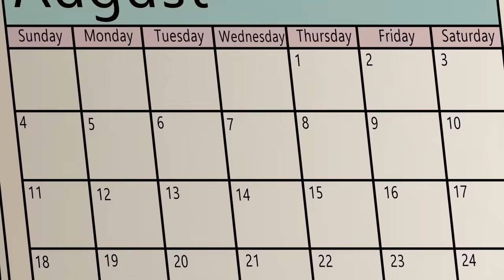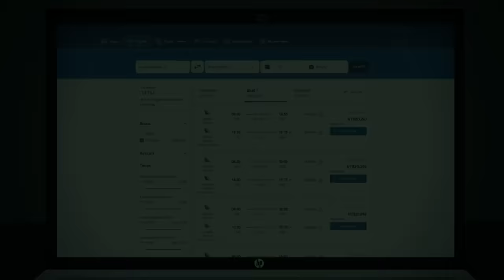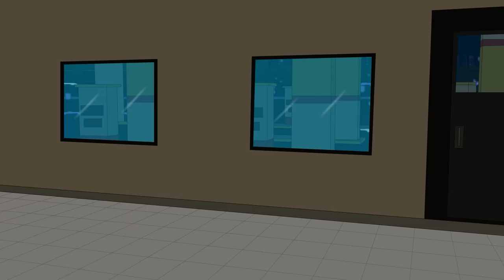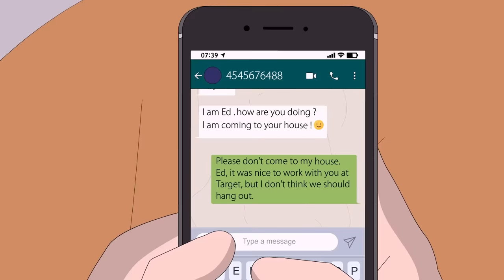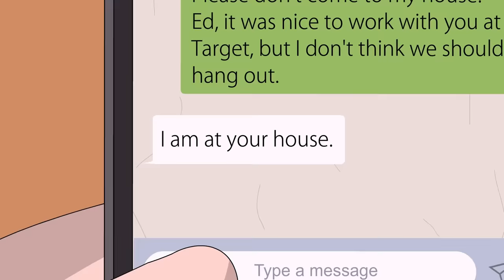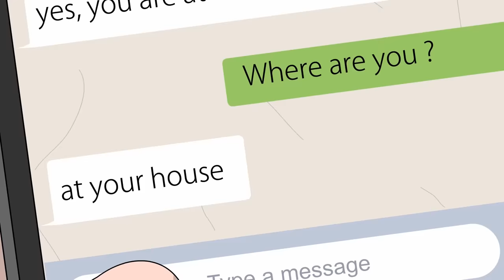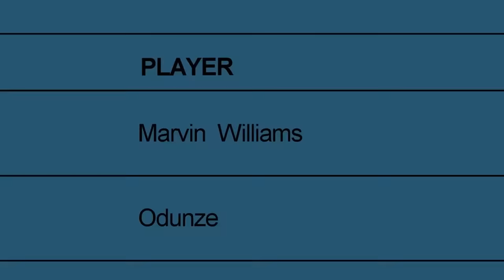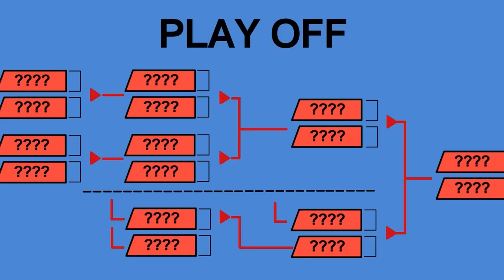16 TRUE Creepy Horror Stories Animated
*Music